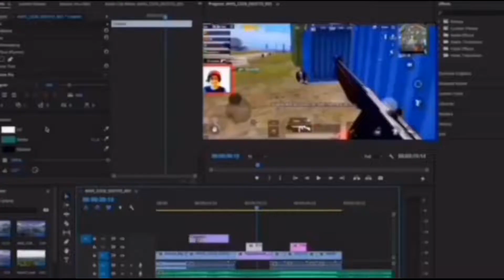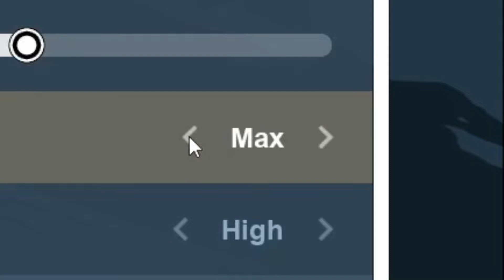جربت قراند 3 المحسنه لأول مرة|gta the trilogy 🔥😍